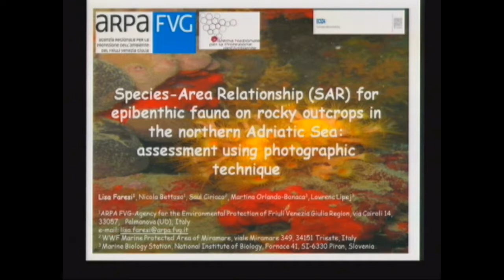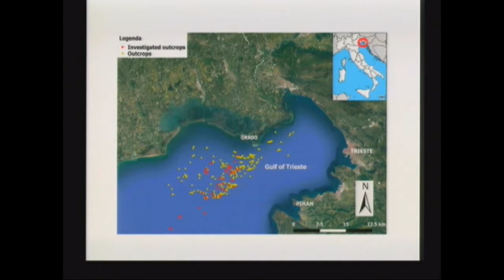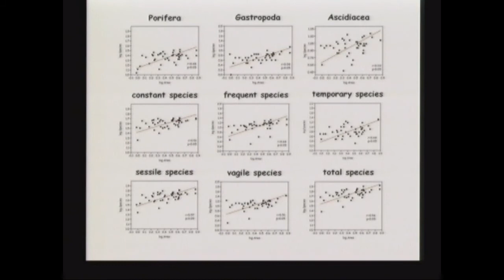Poster ARPA FVG